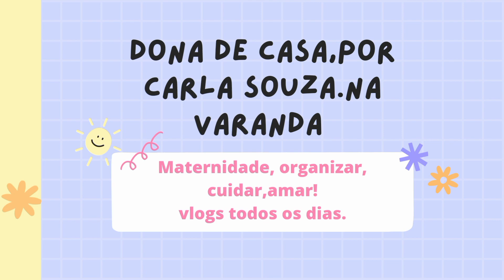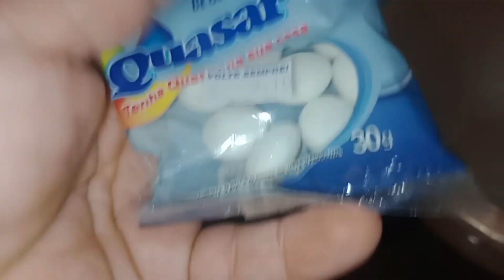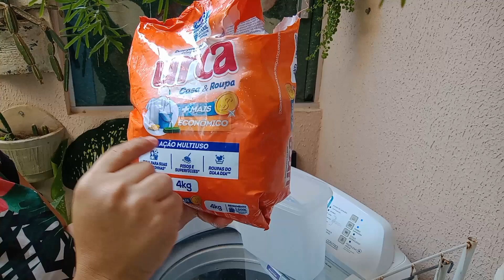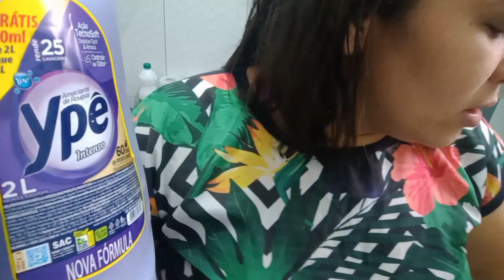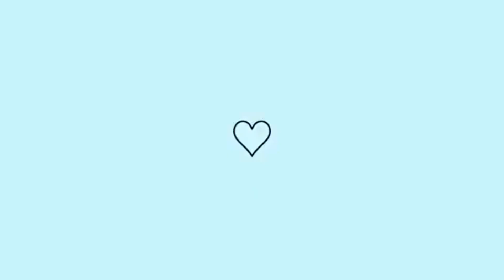FAXINA PESADA NA COZINHA, ORGANIZAÇÃO DA GELADEIRA E ARMÁRIO COM tupperware PAZ EM TER UM LAR 🏡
🌷 evangelização.

pode chegar ,sentar e se divertir.

Minha MISTURINHA CHEIRINHO

MISTURINHA CHEIRINHO de casa limpa

Minha MISTURINHA CHEIRINHO